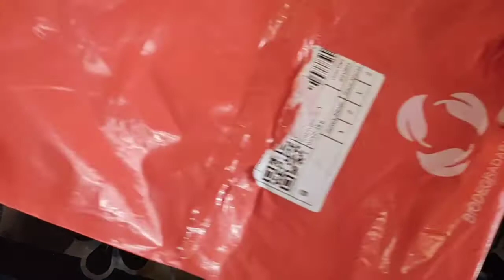Life of Monstera Variegated Seed l Germinated Monstera Seed